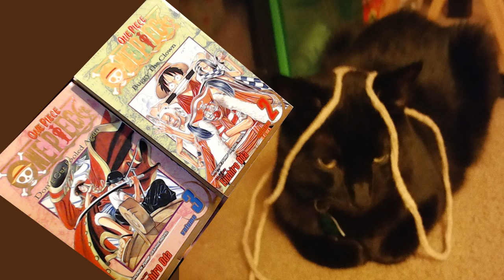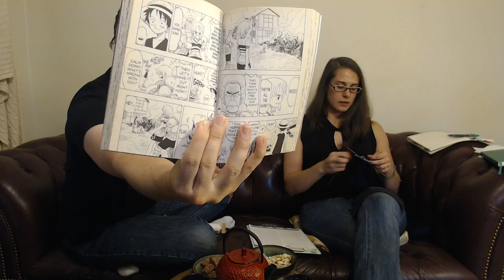Spin A Yarn Live - One Piece 2: Orange Island Arc (Manga)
Catherine and Paul discuss the second arc in the One Piece manga/anime by Eichiro Oda.

Show us your crafting progress on Twitter using YarnItAll or at the subreddit /r/YarnItAll

For direct responses to the video, please use the subreddit /r/SpinAYarnLive or continue to use the Twitter YarnItAll.